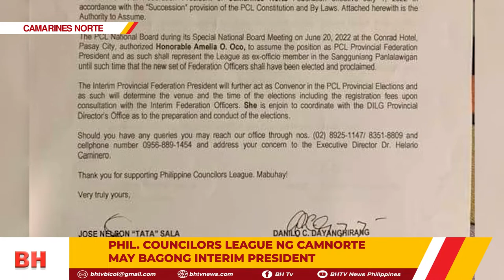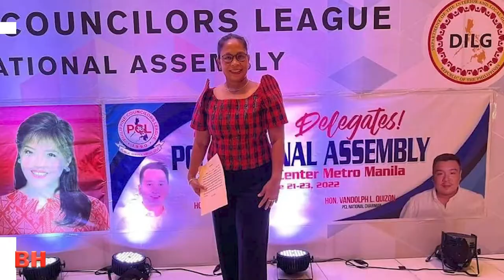PHIL. COUNCILORS LEAGUE NG CAMNORTE MAY BAGONG INTERIM PRESIDENT.